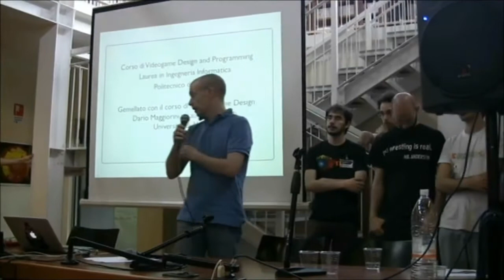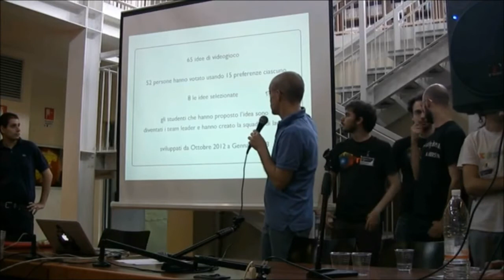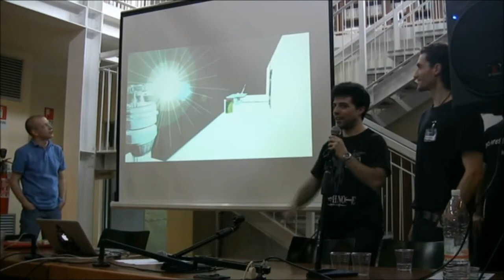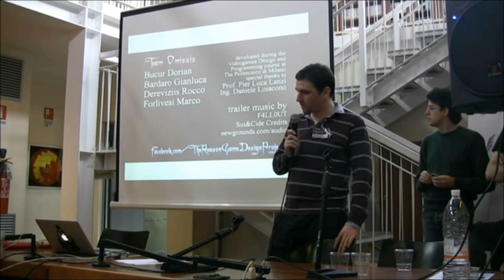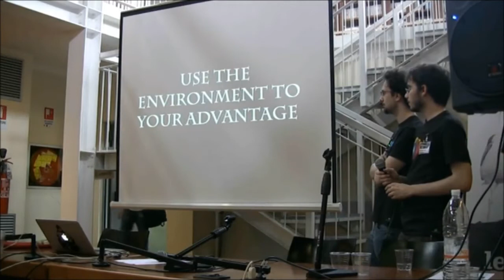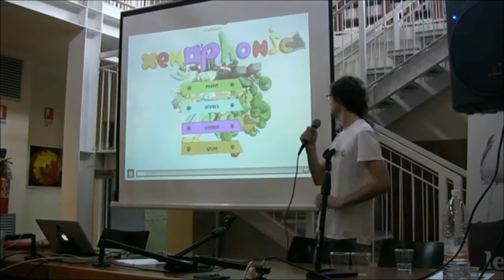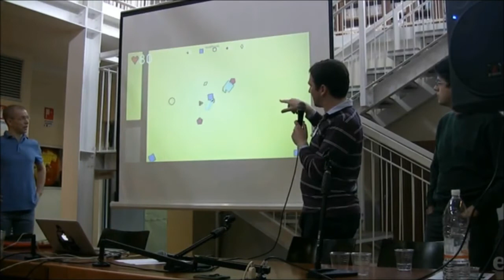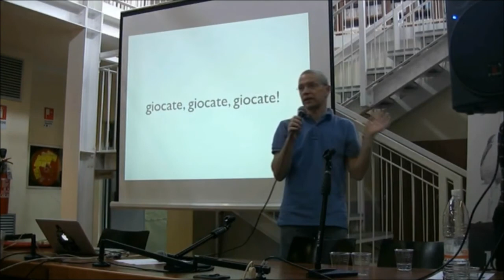Svilupparty 2013 - Presentazione progetti studenti POLIMI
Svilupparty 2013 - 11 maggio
Gli studenti del POLIMI presentano i loro progetti.
Coordina il prof. Pier Luca Lanzi.